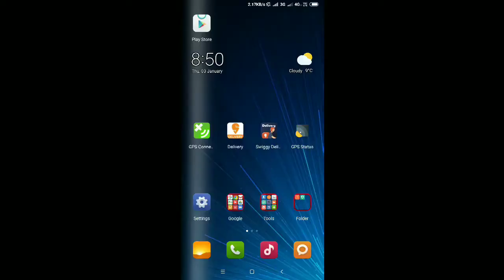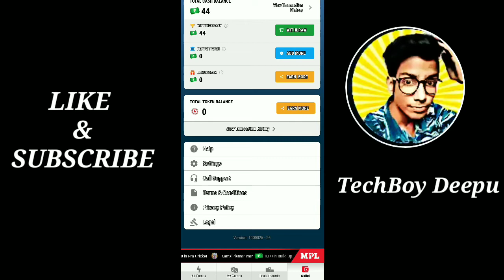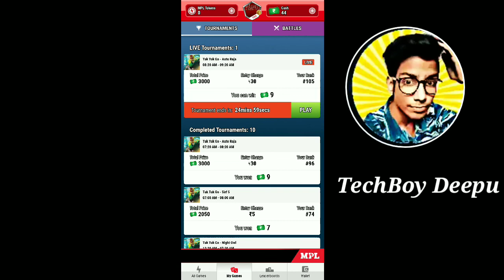MPL PRO NEW GAME TRICKS TUK TUK GO / mpl pro rank 1 TUK TUK Go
REFFEREL CODE:-IY6TGP

TAG Sections:-